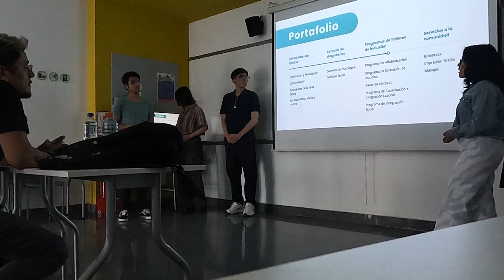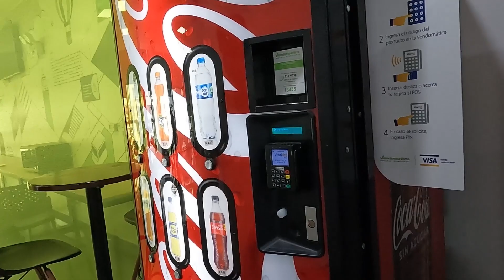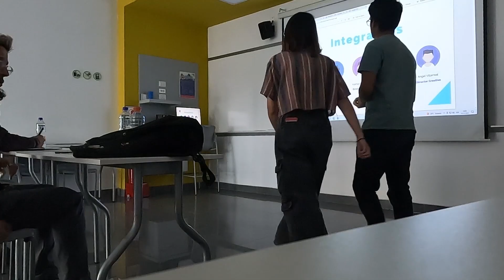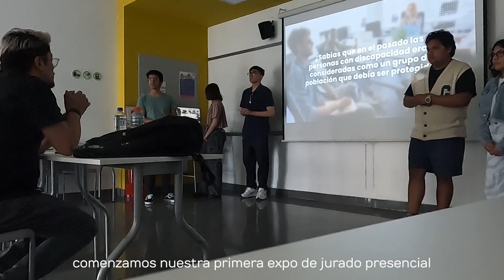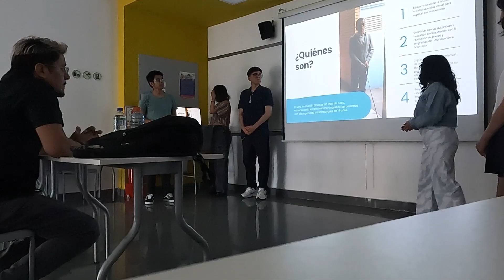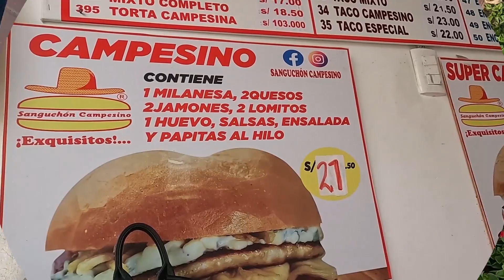Expos y despedidas en mi último día de clases presenciales📚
Holi! este es mi último día de clase donde tuvimos nuestra presentación final de taller y luego tuvimos una salida de imprevisto para relajarnos un rato :)

⭐Preguntas frecuentes:
-¿Dónde consigo las canciones de los videos?
En Thematic! dale click al enlace y prueba la versión premium gratis por 1 mes :D
-¿Cuántos años tienes?
18:)
-¿De qué país eres?
Soy de Lima, Perú
-¿Qué estudias?
Dirección y Diseño Gráfico
-¿Dónde estudias?
Toulouse Lautrec
-¿Con qué grabas y editas tus videos?
Grabo con una cámara Canon 6D y edito en Adobe premiere pro 2019

*no me pertenecen los créditos de ninguna de las canciones, créditos a sus respectivos autores*

ten un bonito día:) tqm💖